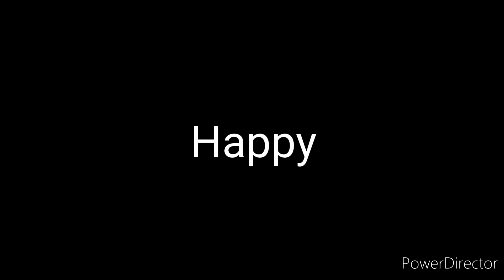L.A Teeter - SATOKO (Out Now)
On Platforms Coming Soon